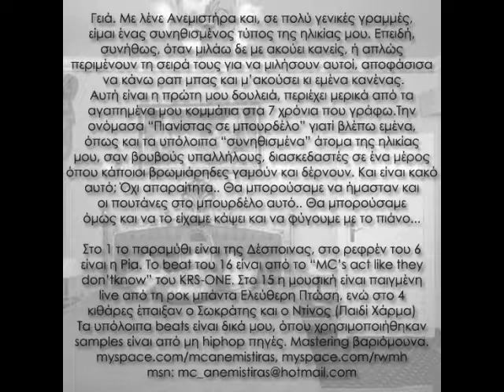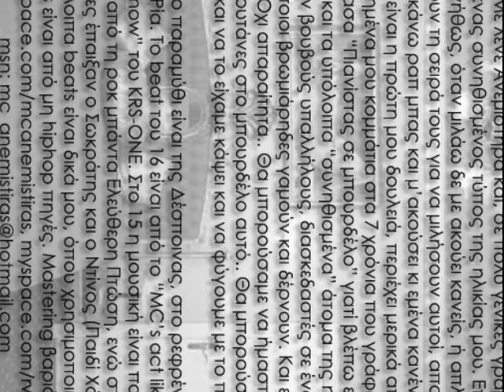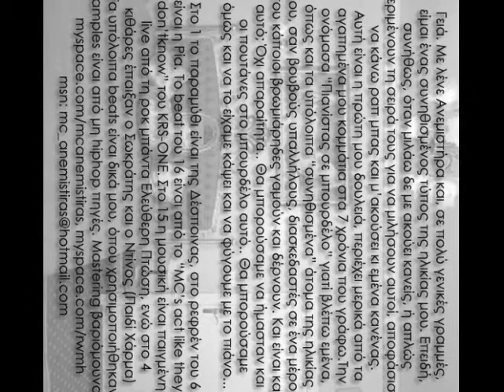Mc Anemistiras - Kalomoiraki S'agapw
.oooO Theoulis Oooo.